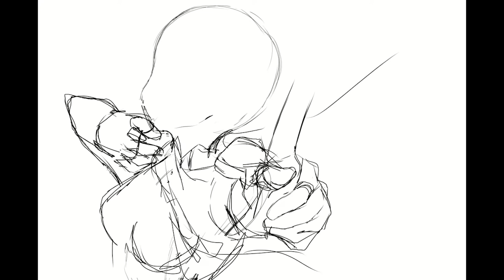SPEEDPAINT Archetto ARKNIGHTS Shorts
I drew the battle nun!